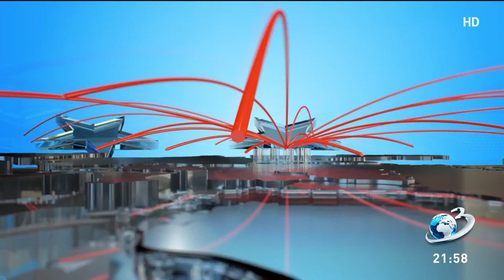Comisia de Sănătate din Parlamentul European, dezbatere importantă pe tema tulpinilor COVID-19 ș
Parlamentul European lucrează săptămâna aceasta în comisiile de specialitate. Comisia de sănătate a organizat o dezbatere importantă pe tema variantelor de covid și a eficacității vaccinurilor în cazul acestor variante.